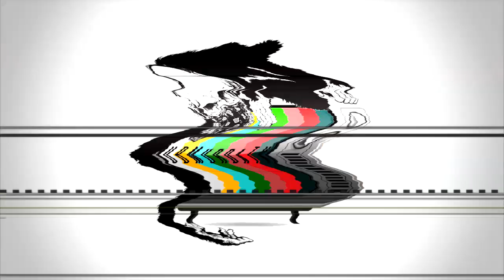BTNH - Speed of Sound (Remake of UBMurda|The Xekutioner 1st Speed of Sound with better quality)